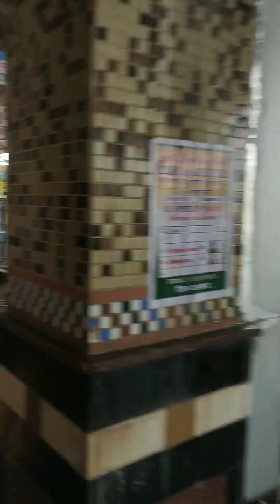देवघर जंक्शन रेलवे स्टेशन। Deoghar Junction Railway Station. vlog video. बैद्यनाथ धाम।